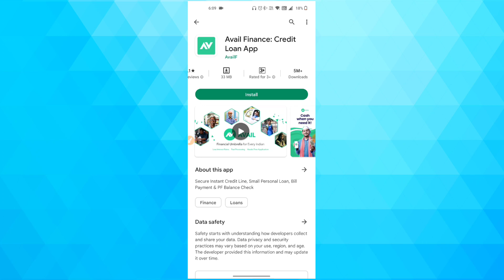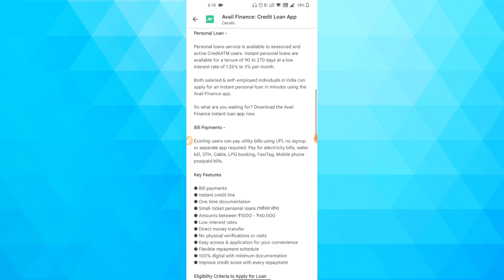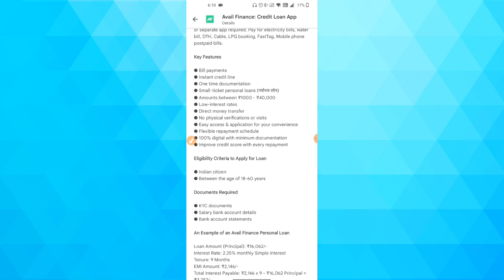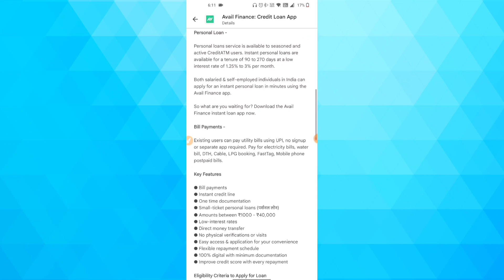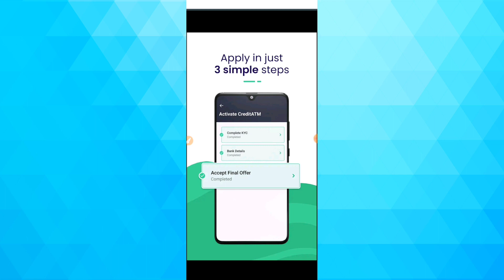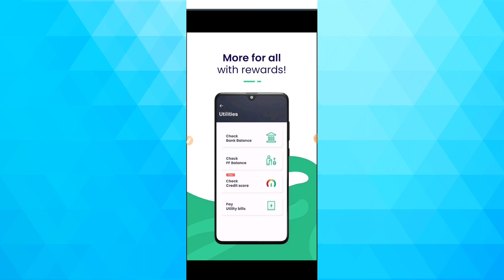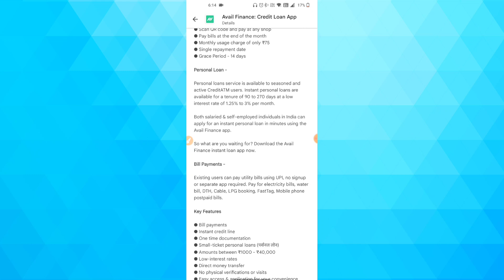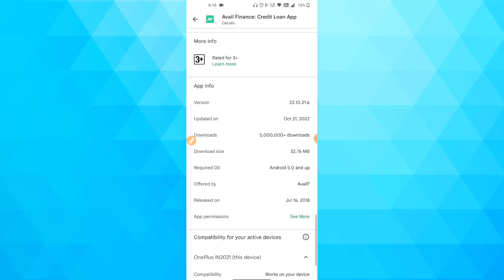Avail Finance Loan App Tamil | How to get Instant Personal Loan in online Tamil 2022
JK Tech never promote any illegal apps, fake apps or RBI unregistered apps. Also, we don't encourage taking loans from NBFC's. Here We will share only review of the finance apps. Our channel is not responsible for any profit and loss.

🛑 Warning: Your activities at your risk...

🛑 Our Humble Request:
Please check terms & conditions and app privacy befor downloading apps or using apps.
Top Videos 🔥 :

Bueno Finance Loan App | Get Personal Loans Upto ₹25,000 in Online Tamil 2022 | RBI Approved NBFC

For Ads 🤳 :
Promotion (or) Collaboration:

How to get loan in online tamil 2022,
How to get personal loan in online,
How to get loan without salary slip in online,
Best personal Loan app without salary slip,
RBI Approved Instant Personal Loan apps,
How to get personal Loan in online in just 5 Minutes,
Loan Apply in online just 5 minutes,
Easy Personal Loan App without salary slip,
Personal Loan in Tamil,
Instant Personal Loan in online tamil,
No Salary Slip Personal Loan Apps,
How to get Personal Loan in Just 30 minutes,
How to get Personal loan in just 1 Hour,
Loan Front Personal Loan app,
Loan without salary income online,
How to get personal Loan without income proof in online,
Personal Loan without salary slip,
No salary slip loan apply in online,
RBI Approved Personal Loan app without salary Slip,
How to get Personal Loan in Avail Finance App,
Avail Finance Loan App 2022,
Avail Finance instant credit line apply online,
Avail Finance Personal Loan apply in online tamil 2022